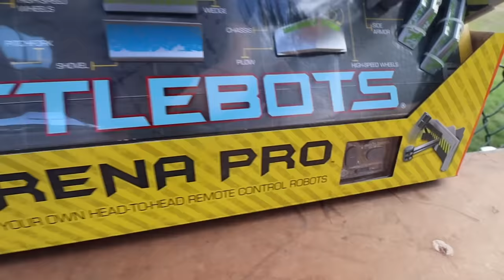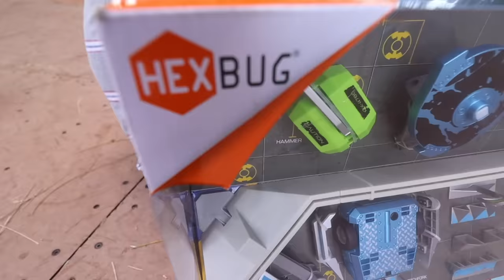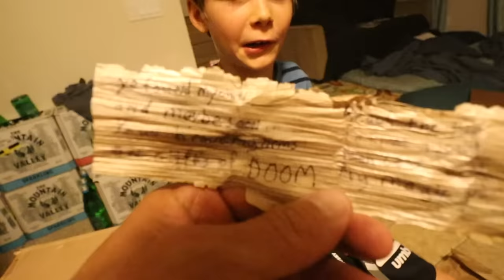BATTLE BOTS and SECRET TREASURE HUNT CLUES!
to find out more information about the HEXBUG BattleBots Arena!

On this episode of the Adventure Agents, Agents Tex and Pikachu find a creepy metal skull in an abandoned cave! They were searching for clues for the mystery of the stolen Maui Hook Treasure when the clue was found. They try to break into the skull using HexBug Battle Bots, but plastic doesn’t break metal very well. The treasure hunt continues... where will they explore next! This is just one more fo the clues found on the road to finding a treasure!

A big thank you to HexBug for sponsoring this video, and helping us continue to make more videos for our AWESOME viewers! It takes a LOT to produce these shows, and we need all the help we can get!